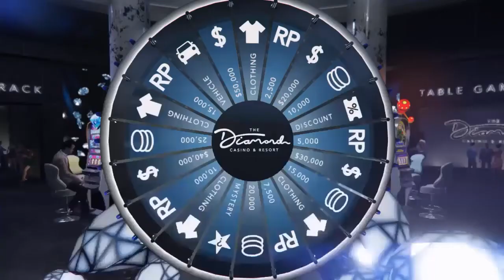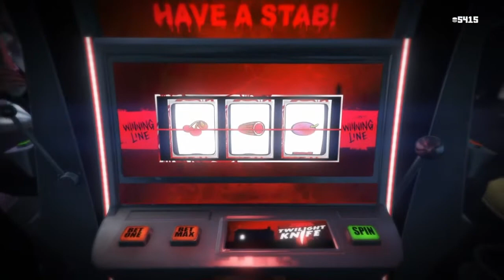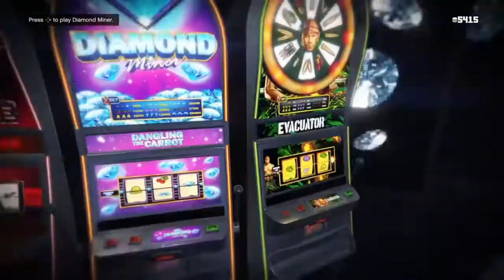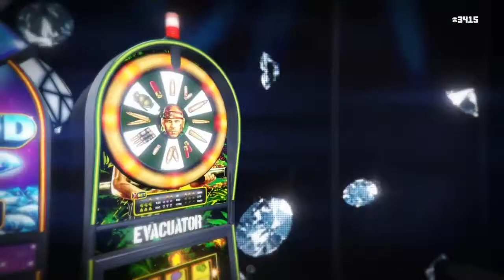GTA Online Casino playing all 8 Slot Machine's PS4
Fame or Shame , Twilight Knife , Republican Space Rangers , Impotent Rage , Angel Knights Vice City PI , Deity Of The Sun , Diamond Miner , Evacuator ,